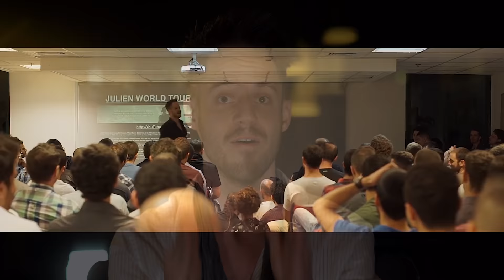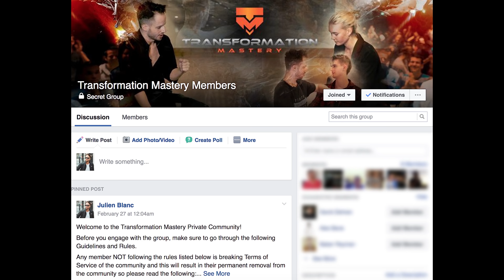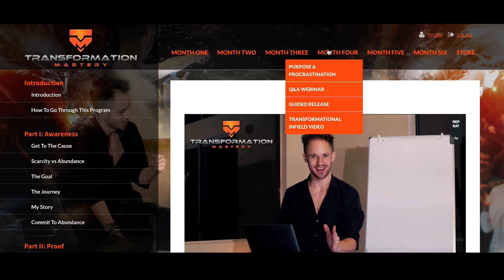How To Live Like A Rockstar Without Mad $$$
Julien Blanc & Owen Cook reveal how to live like a rockstar by using the power of elite social skills!

How To Live Like A Rockstar Without Mad $$$ - Julien & Owen Reveal The Power Of Elite Social Skills

In this video, Julien Blanc (AKA Julien Himself) & Owen Cook (Owen Cook Free Tour & Owen Cook High Status Communication & Owen Cook Success & Owen Cook Motivation - Owen Cook Social Skills)  reveal how to learn social skills and how to improve your social skills fast!